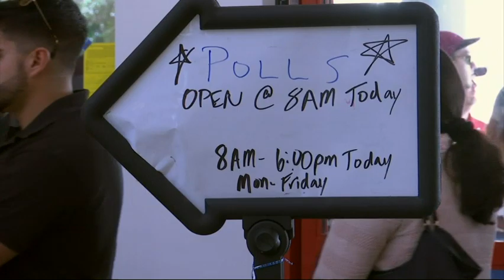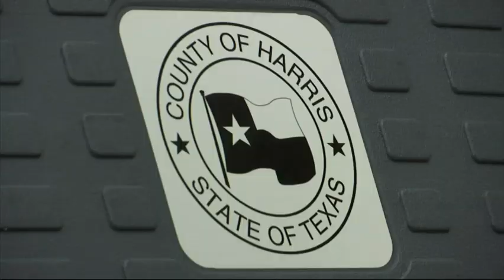High Early-Voting Turnout in Battleground States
Millions of votes that have been cast already in the U.S. presidential election point to an advantage for Hillary Clinton in critical battleground states. (Oct. 28)